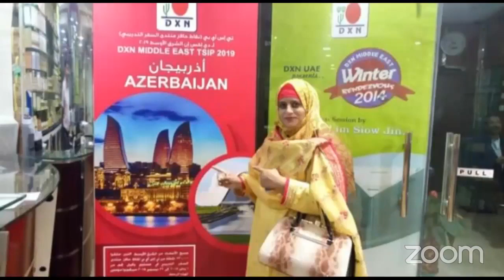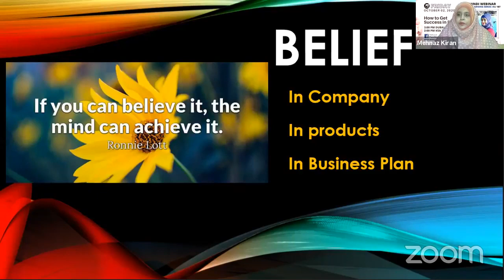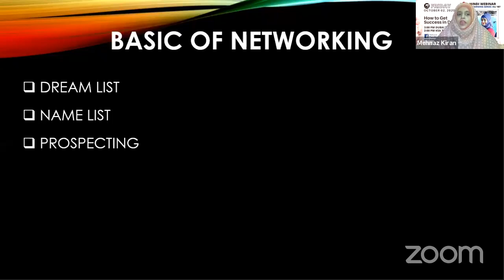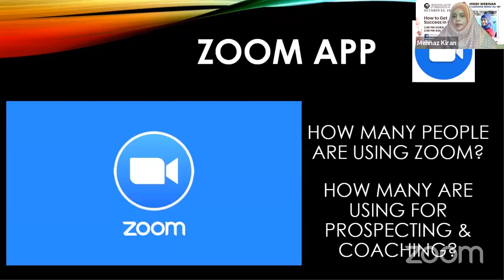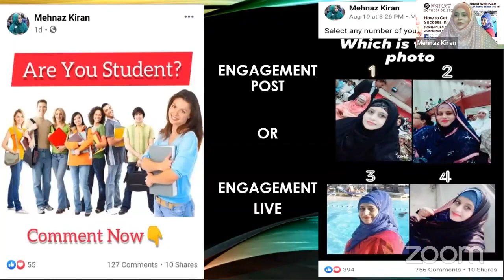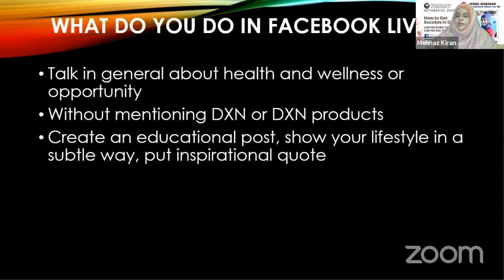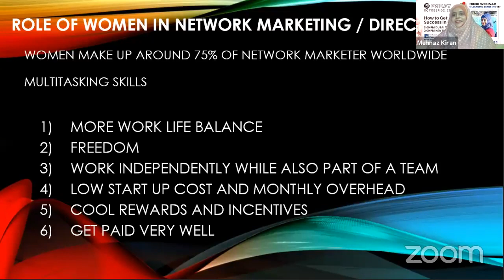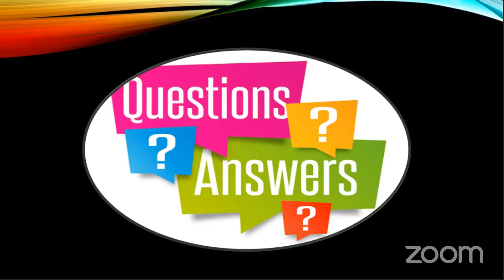How to Get Success in DXN ? (Hindi/Urdu)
How to Get Success in DXN ?
(Hindi/Urdu)